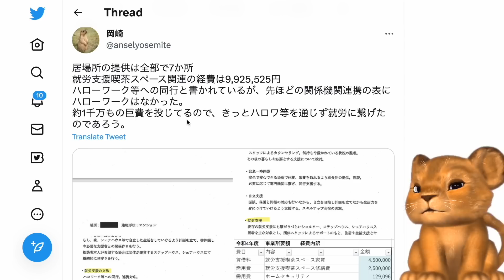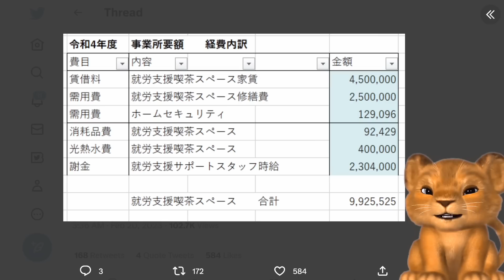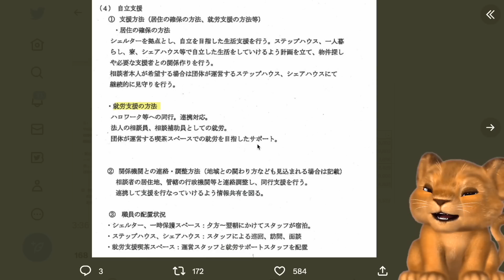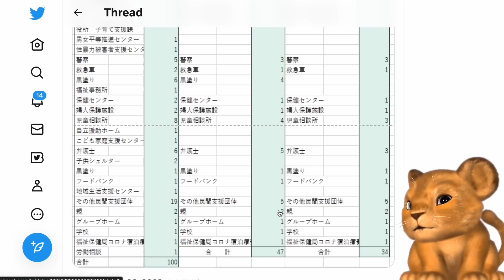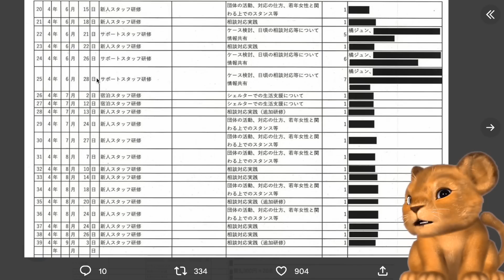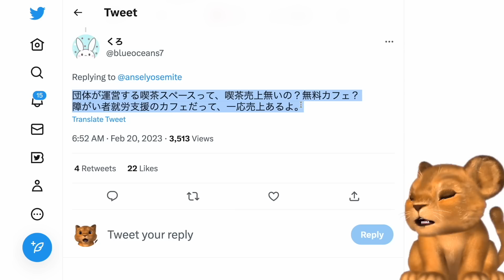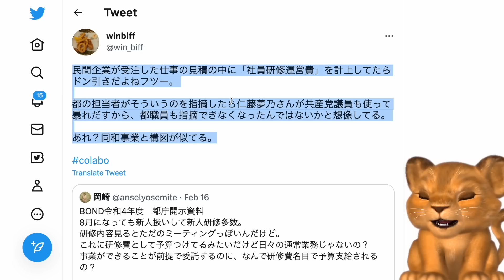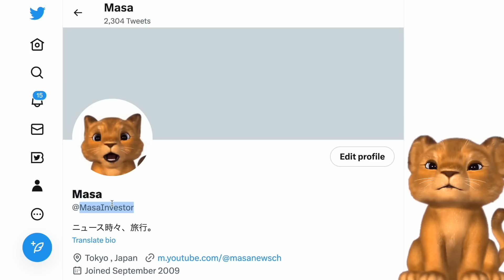BONDプロジェクト、就労支援で公金を要求するも、実績がゼロだった！さらに、研修費で大儲けwww【Masaニュース雑談】